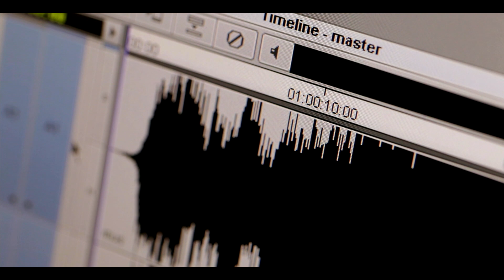PipoBeats - The Rise 2019 (Full Interview)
"PipoBeats" The Rise Full Interview Pipo shares his new year from a series of behind the scenes footage exposing the steps he takes to take over the music industry.